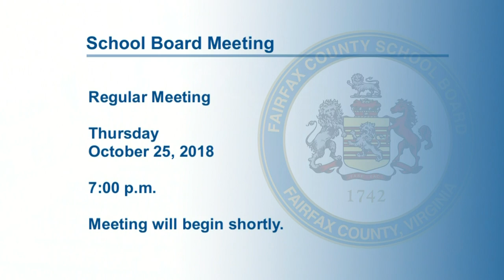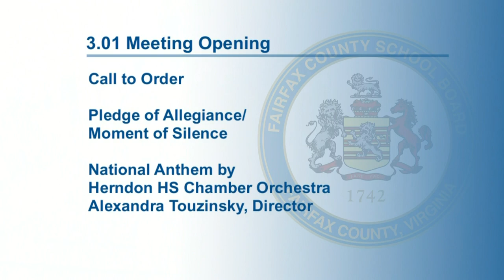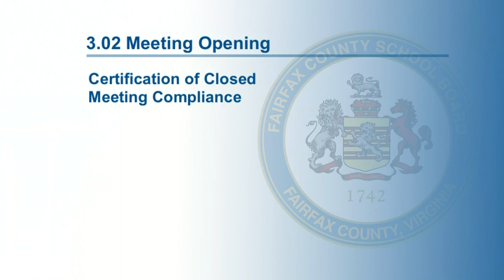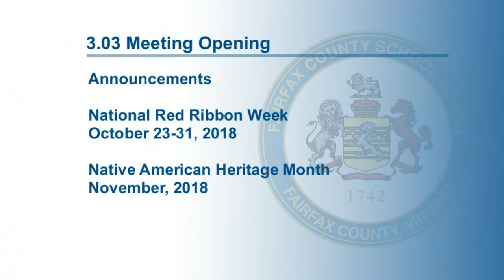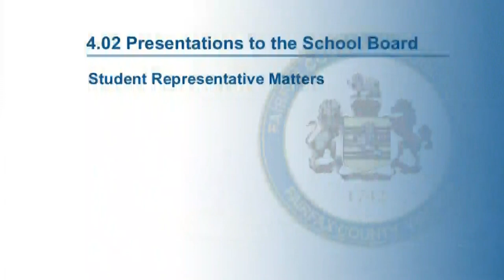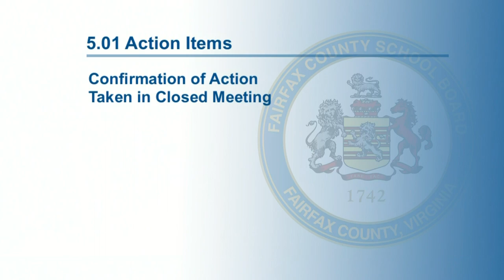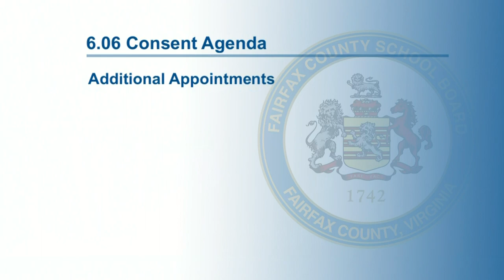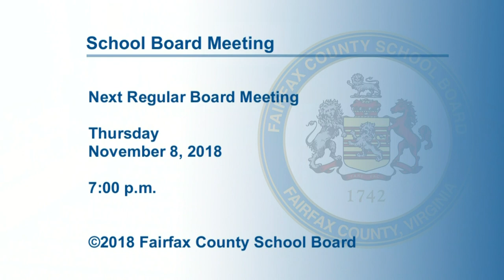FCPS School Board Meeting - October 25, 2018